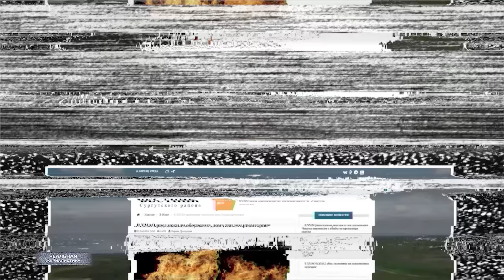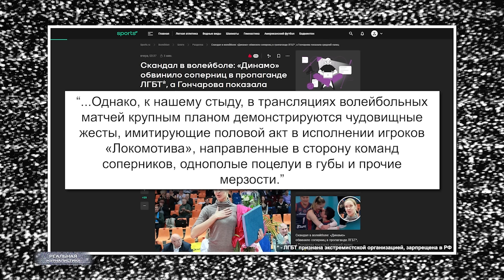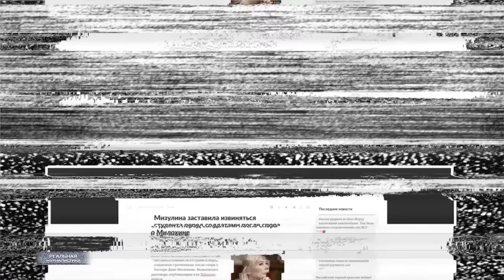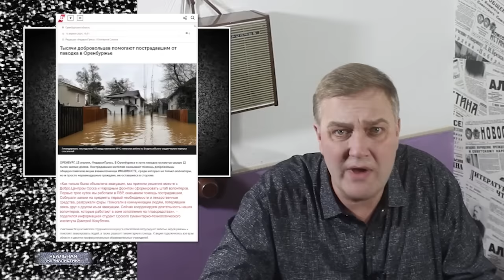Стукачи. Дело Мизулиной живет | Фашисты в России уже во власти?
Привычка терпеть и приспосабливаться превращает людей в бессловесных скотов, кои ничем, кроме анатомии, от животных не отличаются и даже превосходят их в беззащитности. И каждый новый день порождает новый ужас зла и насилия…
(с) Братья Стругацкие, "Трудно быть Богом"